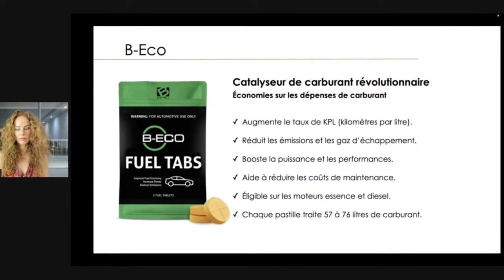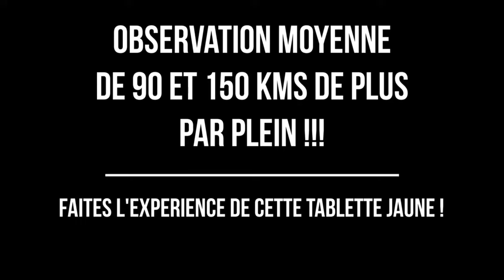Comment PAYER MOINS CHER son carburant Diesel / Gazole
Faire le plein de carburant à prix réduit !

23€ pour 5 pastilles soit 5 pleins
55€ pour 15 pleins

🌱 Le site officiel pour commander ces produits (nom du parrain : Gwenn)

Economiser de l'essence ou du gasoil à chaque plein de carburant avec la tablette jaune B-ECO Fuel :
Economie financière en augmentant le nombre de kilomètres parcourus avec un même plein.
Réduction des émissions et gaz d'échappement
Augmentation de la puissance et des performances de votre véhicule.
Economies et optimisation des performances de votre véhicule.
Pochette de 5 tablettes = 10 pleins pour un véhicule de 45 à 60L et 70 à 150 km parcourus en plus, à chaque fois.

B-ECO Fuel - Pastille Economie de carburant et catalyseur 25 euros pour 5 pastilles

Les pastilles de carburant B-ECO sont un catalyseur de carburant hautement concentré qui affecte réellement lafaçon dont le carburant est brûlé, alors que les additifs de carburant typiques aident uniquement à garder le moteur propre des dépôts.Utilisé par les flottes commerciales depuis des années, maintenant disponible au public! La technologie B-ECO Fuel Tabs a été utilisée et testée par des utilisateurs et des clients industriels et commerciaux. Pendant des années, de grandes flottes de camions, des sociétés de location d'équipement, des bateaux de pêche, des sociétés pétrolières et gazières et d'autres consommateurs commerciaux et industriels ont utilisé avec succès la technologie des pastilles de carburant B-ECO. Pourquoi? Parce qu'ils réalisent d'importantes économies de carburant, moins d'accumulation de carbone dans leurs moteurs, moins de fumée au tuyau d'échappement, moins de contamination par l'eau et les algues et moins d'usure de leurs injecteurs et cylindres supérieurs. Bref, de meilleures performances et des coûts de maintenance réduits.De plus, la technologie derrière les pastilles de carburant B-ECO a été soumise aux tests les plus rigoureux, y compris par certains des laboratoires de test les plus grands et les plus prestigieux des États-Unis. Il a été démontré qu'il améliore la consommation de carburant jusqu'à 15 %. En moyenne, une augmentation de 5 à 18% a été signalée.Et maintenant, il a été modifié pour être également utilisé dans les moteurs à essence - en plus des moteurs diesel - afin que tous les consommateurs puissent profiter des mêmes avantages. La pastille fonctionne parfaitement pour les voitures, les camions, les fourgonnettes, les VUS, les motos, les véhicules récréatifs, les bateaux, les VTT, les semi-camions, les flottes commerciales, les véhicules industriels, etc.

Chaleureusement,
Gwennoline ♥